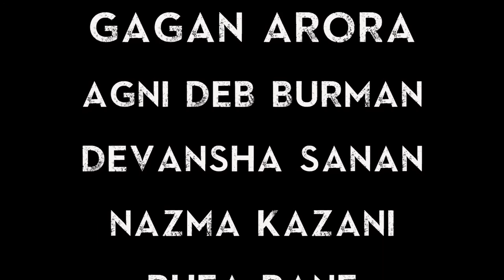Omelette (Short Film)- Bhawsheel Singh Sahni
In this short film, I am playing a character of a young stubborn college going vegetarian friend who is pissed off by his friends cooking non vegetarian items.

A short film made as a part of our short fiction film project for XIC College, Mumbai.

Directed By Gagan Arora
Cinematography By Vikas Urs

Sound credits
Schubert : Ellens Gesang III D839 'Ave Maria' - Barbara Bonney
Monções Sobre o Tibet (Os Ventos do Oriente) - Keco Brandão
Titles (Remastered) - Vangelis

Rhea Rane
Devansha Sanan
Agni Deb Burman
Jasraj Manga
Nazma Kazani.